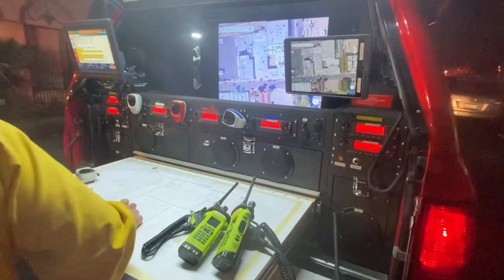LAFD: Hollywood Commercial Fire Kills One | May 19, 2022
HOLLYWOOD - Fire burned through a two-story concrete industrial building on Thursday, May 19, 2022, killing one person.

Seventy-eight firefighters responded to the 6600 block of West Lexington Avenue at 5:42 PM to find a two-story commercial building with smoke showing. There was an abundance of small individual recording studios inside, creating a very compartmentalized layout, which was extremely challenging to navigate and crawl through in zero visibility. Additionally, the studios had sound deadening thick walls, extra insulation, double drywall, and thick windows. While this design was intended to keep the sound from escaping, it also excelled at keeping the smoke and heat from escaping. Firefighters inside took a beating during a very hot and intense battle, but were relentless and extinguished the flames in 51 minutes.

During the fire fight, two patients were found with smoke-related respiratory symptoms. Firefighter-paramedics treated them on scene, and both declined transport. Tragically, during their systematic interior search, firefighters discovered one person deceased in the structure. Human Remains Detection K9s were called to search the area and, thankfully, did not find any other victims.

After the flames were extinguished, firefighters discovered marijuana upstairs, which appeared to be a grow operation. LAFD's Fire Prevention Bureau was notified and Fire Inspectors from the Cannabis Unit responded to review previous records, inspect the building, help determine if this was legal, and (in a joint effort with Fire Investigators) determine if it contributed to the cause of the fire. These investigations remain active (currently no conclusions have been made).